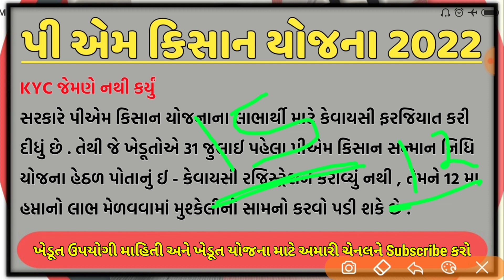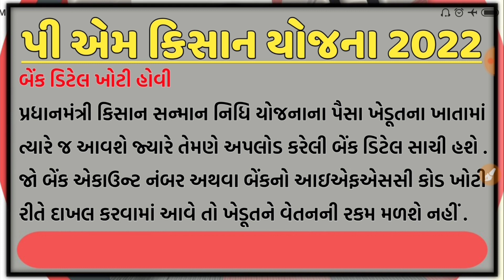પી એમ કિસાન યોજના 2022 | આ ખેડૂતોને નહીં મળે 12મો હપ્તો | ગુજરાતના તમામ ખેડૂતમિત્રો ખાસ જોઈ લે